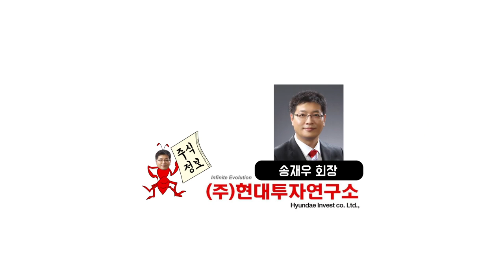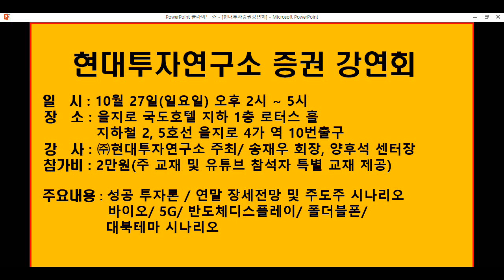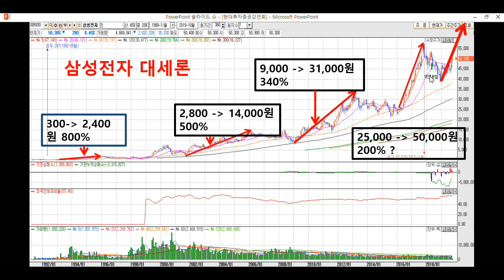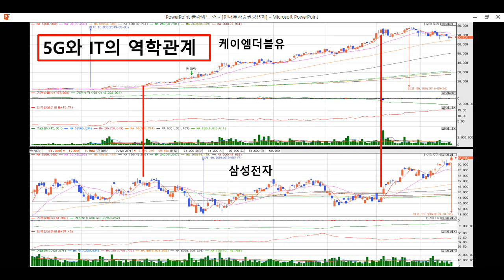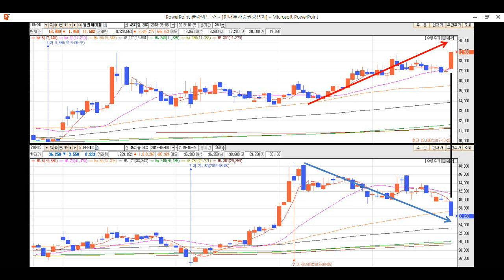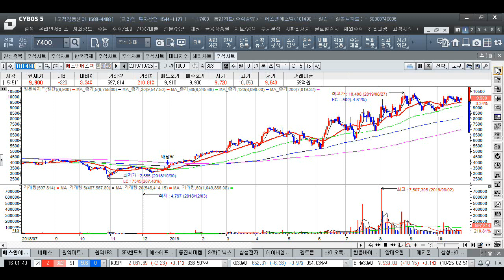삼성전자,하이닉스,동진쎄미켐,네패스,SFA반도체,에스에프에이,에스앤에스텍,원익IPS,원익머트리얼즈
삼성전자 대세론 목표가 10만원
반도체와 5G간의 역학관계
삼성전자가 지분출자한 3개사